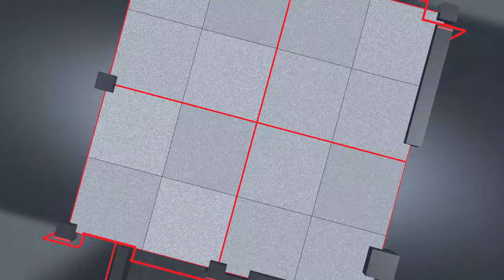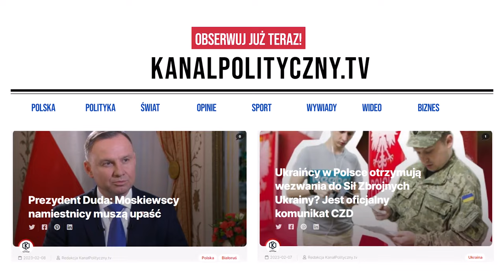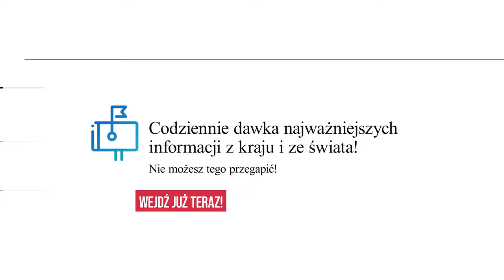Dobrze przygotowana obrona POŁAMIE zęby Rosjanom! | Gen. Waldemar Skrzypczak